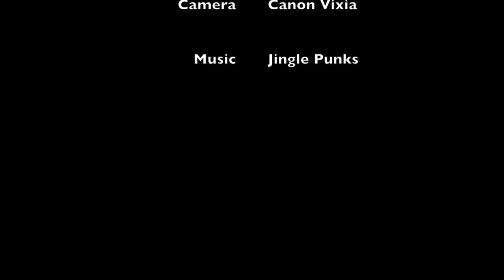Barcelona part 2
Our second day in Barcelona, an enchanting seaside city with boundless culture, we are visiting the beaches and Antoni Gaudi's art.